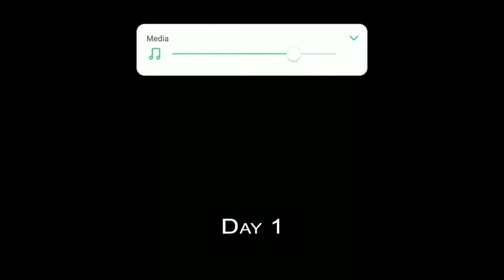HOW TO REMOVE PLANKS IN GRANNY WITHOUT HAMMER